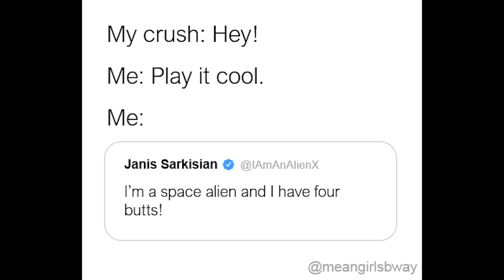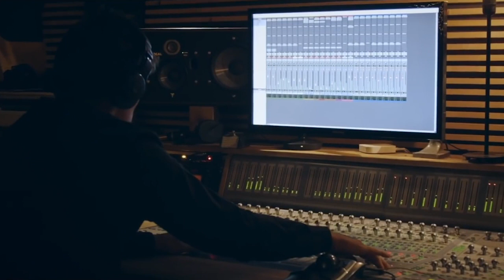Lied Center of Kansas 2023-24 Season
Announcing the addition of "Jesus Christ Superstar" to the Lied Center's 30th Anniversary Season!